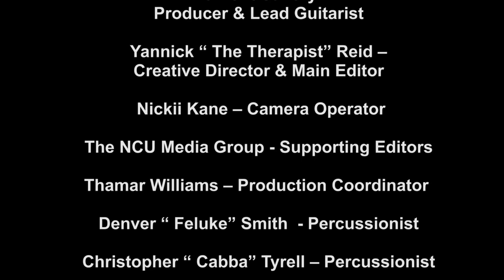Christopher Martin - Have Your Self a Merry Little Christmas / Big Deal @ Crime Free Christmas 2016